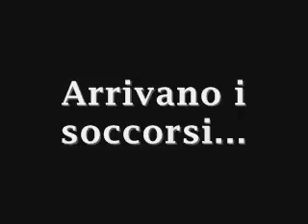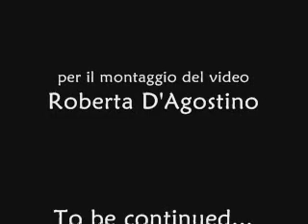Caduta indimenticabile! Mombretto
Lascio a voi l'onore di commentare... :D